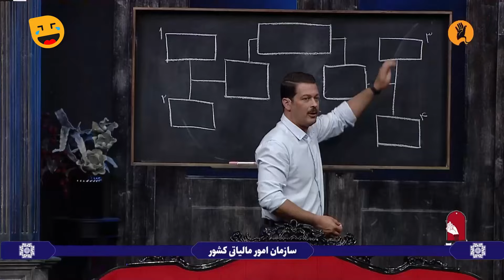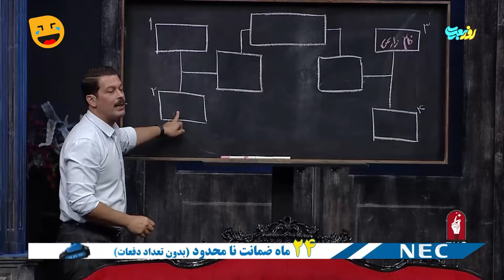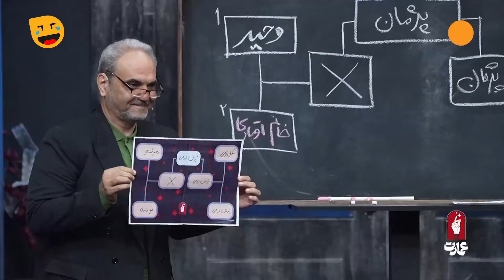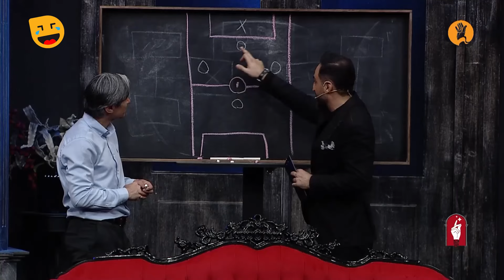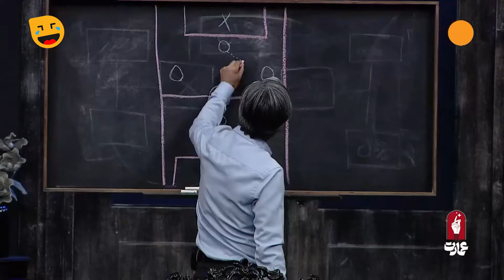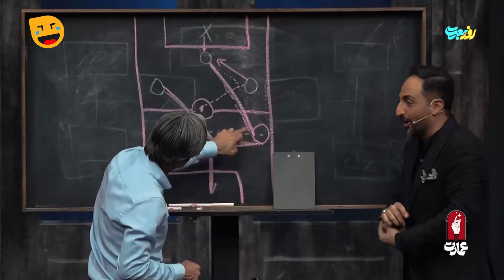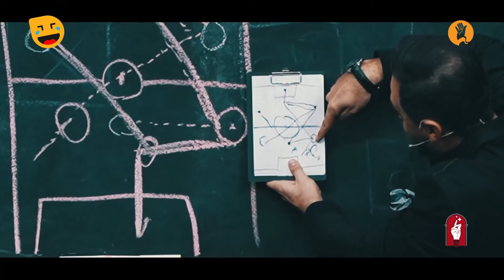جواد خیابانی و پیش بینی نتیجه بازی ها با سعید فتحی روشن در برنامه جذاب و ترسناک عمارت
این داستان: قرمز یا آبی؟ مسئله این است!
مهمان ویژه امشب عمارت آقا جواد خیابانی
اگر بیننده خوبی هستین، این برنامه رو از دست ندین!

درباره برنامه جذاب و ترسناک عمارت:
برنامه «عمارت» در قالب یک دورهمی شبانه در یک فضای مهیج، جذاب با حضور تماشاچیان و مهمانانی از جمله پژمان بازغی، وحید شمسایی ملیکا زارعی و لیلا اوتادی همراه با گرداننده این محیط دوستانه، سعید فتحی روشن تهیه شده است.

درباره سعید فتحی روشن:
سعید فتحی روشن متولد ۱۵ آذر ۱۳۵۹ در تهران، شعبده باز است. دوره دیده رشته شعبده در سوئد و آلمان می باشد، حالا بعنوان کریس انجل ایران شناخته می شود، می گوید قادر به ذهن خوانی و انجام کارهای خارق العاده می باشد. فعالیت خود را از سال ۱۳۷۱ وقتی ۱۲ ساله بود با حمایت پدر و مادرش و یکی از دوستان پدرش بنام علی گل یاس که اولیی معلم شعبده بازی اش بود شروع کرد.